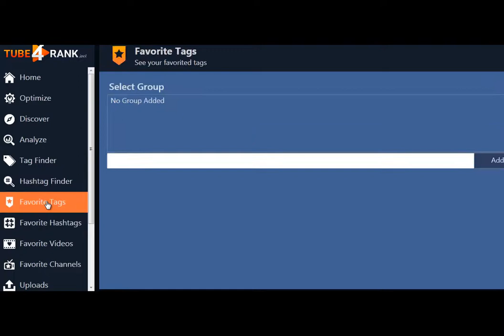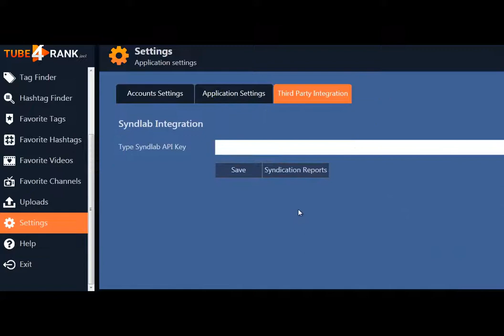tube 4 rank اجعل فيديوهاتك تحتل المرتبة الاولي ف نتائج البحث مع برنامج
●▬▬▬▬▬▬▬▬▬▬▬ஜ۩۞۩ஜ▬▬▬▬▬▬▬▬▬▬▬●
●▬▬▬▬▬▬▬▬▬▬▬ஜ۩۞۩ஜ▬▬▬▬▬▬▬▬▬▬▬●
Thakns.

●▬▬▬▬▬▬▬▬▬▬ஜ۩۞۩ஜ▬▬▬▬▬▬▬▬▬▬●